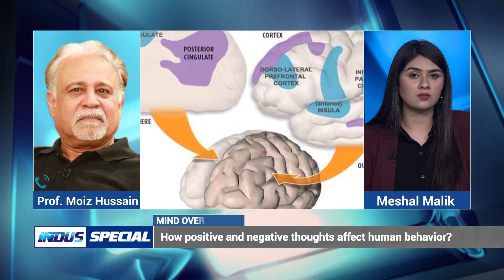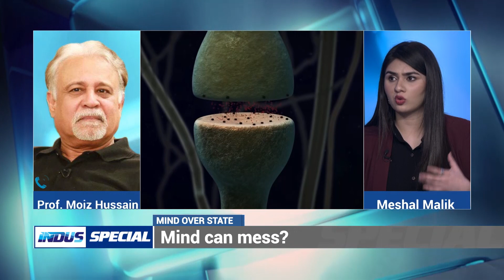Power of imagination and visualization | Indus Special Bites | Indus News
Findout " Power of imagination and visualization " in this clip of "Indus Special".

Program Hosts

Aftab Iqbal | Najam Sethi | Mishal Bukhari | Aneeq Naji | Abdur Rauf | Jalaludin Ajab | Mishal Malik | Waqar Rizvi | Ijaz Haider | FSJ | Ayza Omer | Nadeel ul Haq